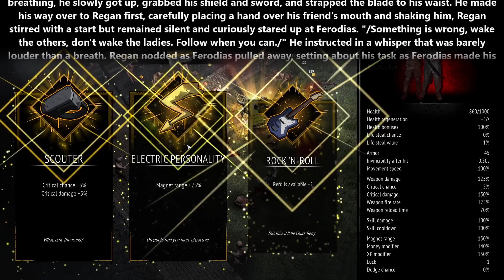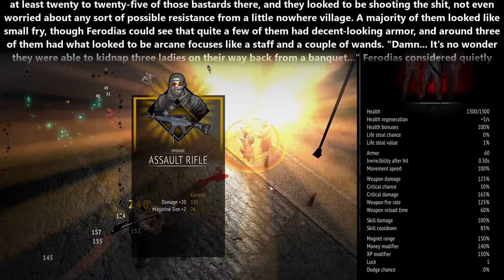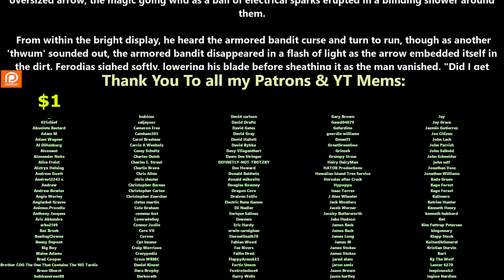The Survivor Becomes a Dungeon - Chapter 84 | HFY | Fantasy Audiobook